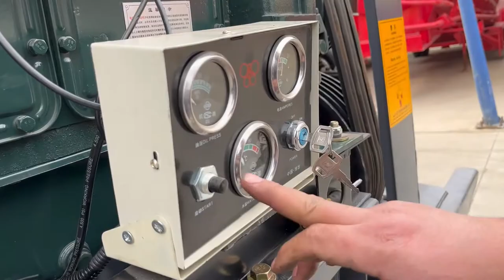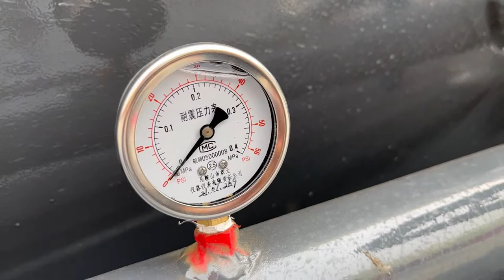Genron Vehicle 3 Axles 35 cubic maters Bulk Cement Tank Trailer Operation Video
Welcome to watch genron vehicle staff demonstrate the workflow of bulk cement tanker semi trailer,this is for Ghana maket.
Bulk cement tanker trailer is GENRON VEHICLE's main product